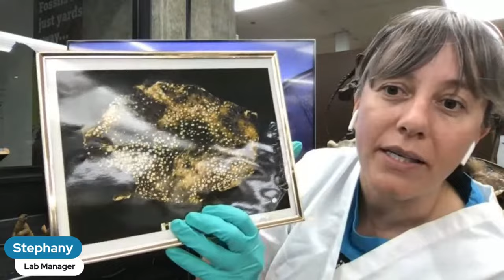Exploring Extinct Ecosystems live from the La Brea Tar Pits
Join members of the field and lab teams live at the La Brea Tar Pits to explore the amazing work they do unveiling the lost epic ecosystems of urban Los Angeles! Find out how they excavate dire wolves, saber-toothed cats and more in an effort to understand ice age habitats and she light on big changes happening in the world today!